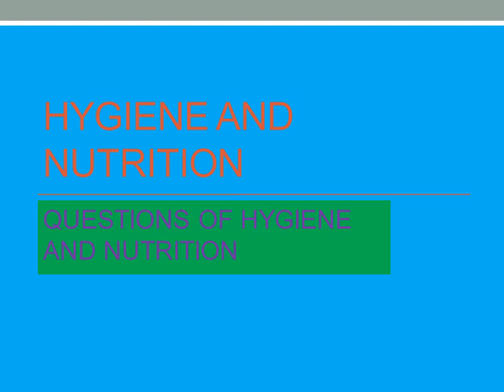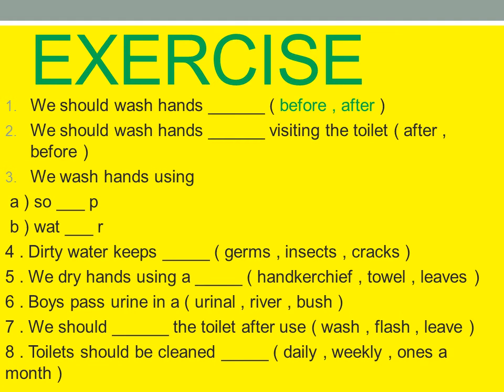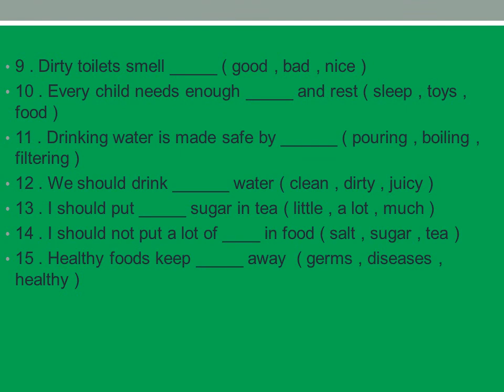HYGIENE AND NUTRITION